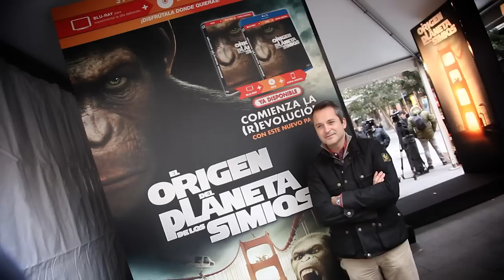El Origen del Planeta de los Simios y los Jugadores del Estudiantes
Para celebrar la llegada de EL ORIGEN DEL PLANETA DE LOS SIMIOS en Blu Ray, DVD y Copia Digital en un único pack se ha puesto en marcha una acción única en el mundo. La popular Plaza del Mercado de Fuencarral ha sido el lugar donde todos los madrileños, gracias a la última generación de realidad aumentada, han podido verse reflejados con un efecto espejo convertidos en simio.

"Es impresionante verte reflejado como el personaje de César que se mueve y reacciona como tú", "es el efecto más divertido que he visto nunca", "me impresionó en el cine y he alucinado con la posibilidad de reconocerte como un simio más de la película" son algunos de los comentarios que los jugadores del Asefa Estudiantes han hecho después de vivir la experiencia.